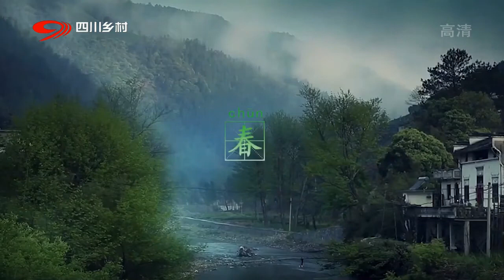成都新场古镇：最后的川西坝子，茶马古道上的天府水乡 | 四川旅游攻略Sichuan Travel【美丽乡村】